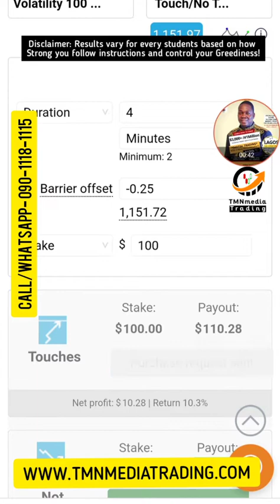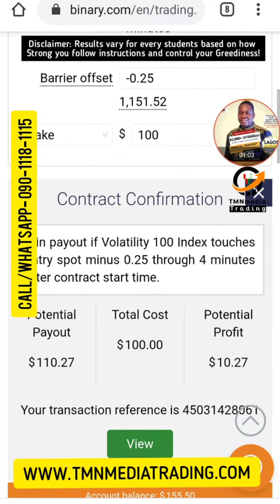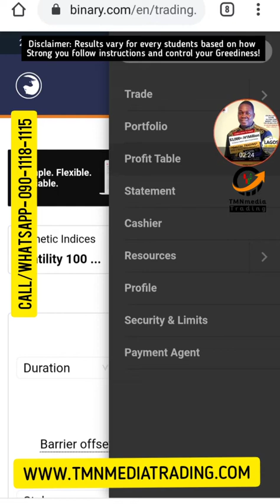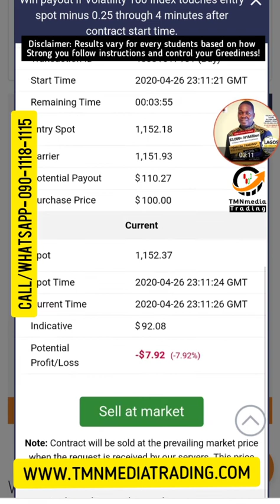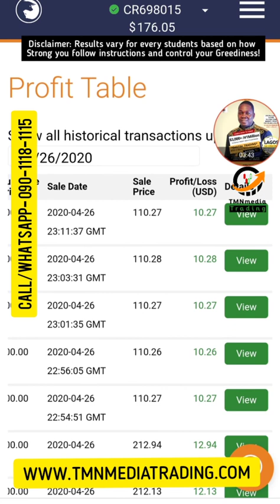Would you like to Make $50+ N20k Daily Income ?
START 2020 MAKING OVER $1000+ AS SALARY TRADING WITH YOUR MOBILE PHONE!

Join TMNmedia in the quest to make over 300k as Monthly income with Digital Trading.

Requirements Simple and Basic!limited space,

1. FEE IS 30K instead of 50k(APRIL2020 PROMO)
2. You need at Least free 1hour Daily
3. Mobile Phone with internet
4. Over 10k+ Trading Capital

Get READY FOR NEXT LEVEL!

to Create a VIRTUAL ACCOUNT with $10,000 Demo Capital to get started with How it works and TEST RUN